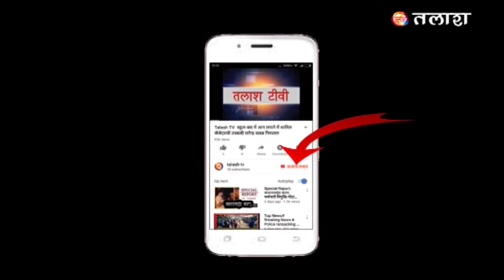भवनाथपुर | गढ़वा | बाबा साहब की प्रतिमा तोड़े जाने पर लोगों में दिखा आक्रोश